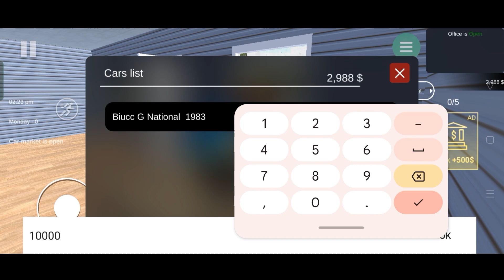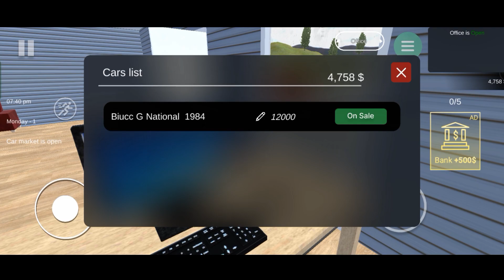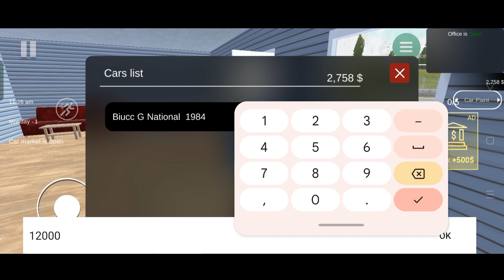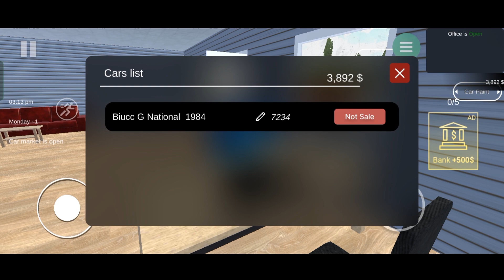EXPENSIVE CARS 😍 | Car For Sale Simulator 2023 Mobile | Hindi Gameplay #3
EXPENSIVE CARS 😍 | Car For Sale  Simulator 2023 Mobile | Hindi #3

car for sale gameplay hindi
simulator
gameplay
techno gamerz